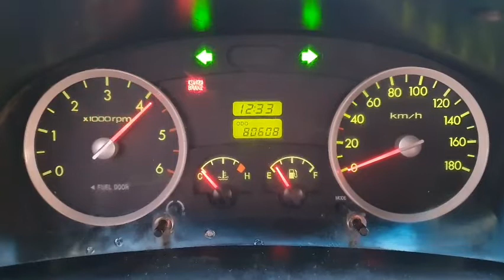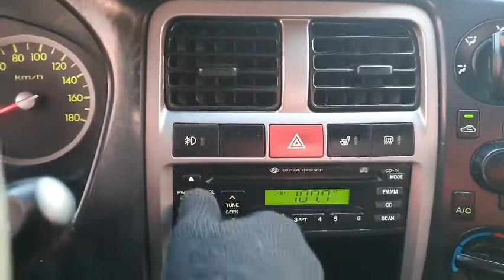2011 Hyundai Porter2 (H100) 1 ton CRDi Super Cab 4*2(2WD)/692852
🔖2011 Hyundai Porter2 (H100) 1 ton CRDi Super Cab 4*2(2WD)